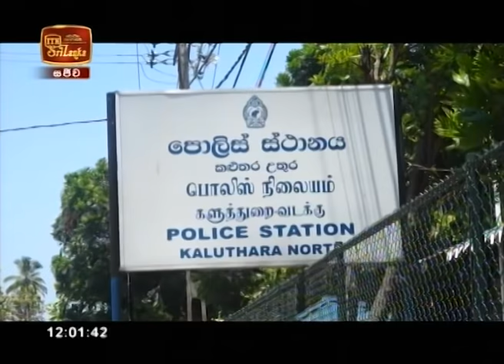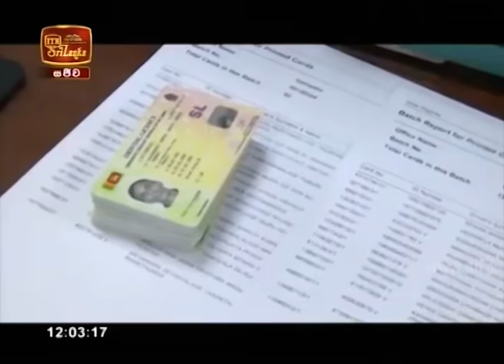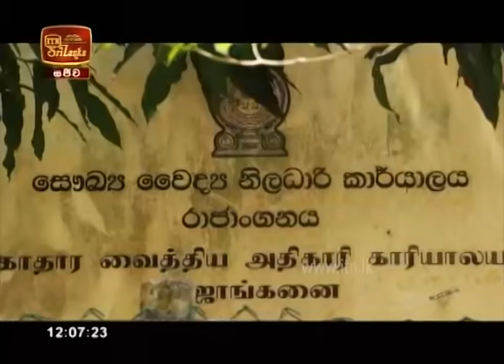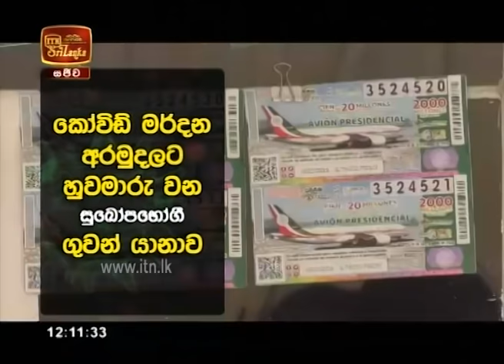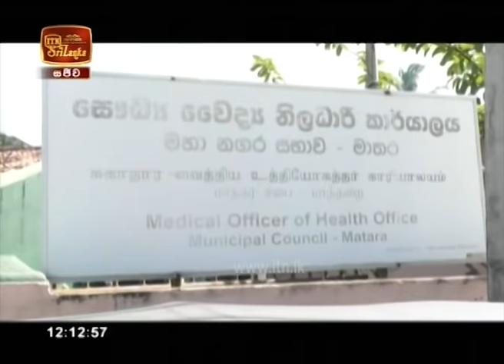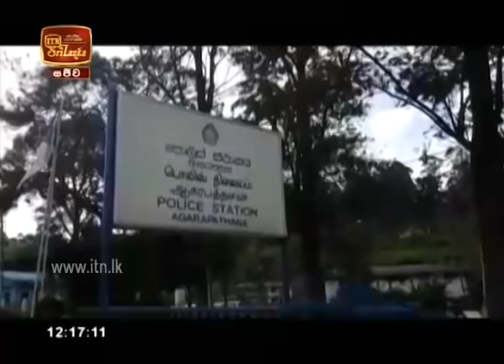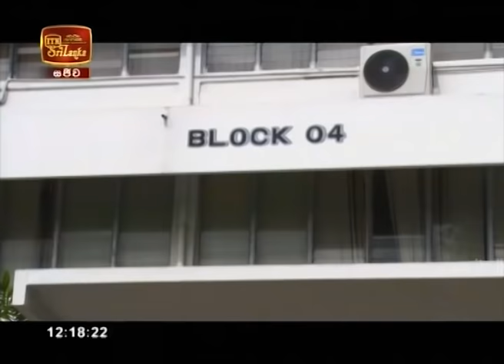ITN News 2020-07-15 | 12.00 PM